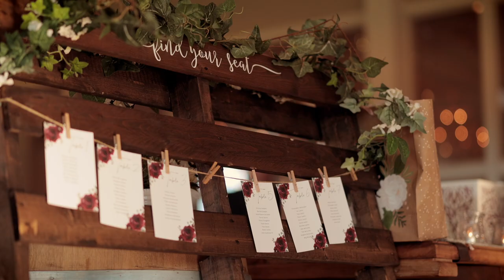Sarah & Brian Wedding Highlight Film at Skyview Golf Club Venue by JKRose